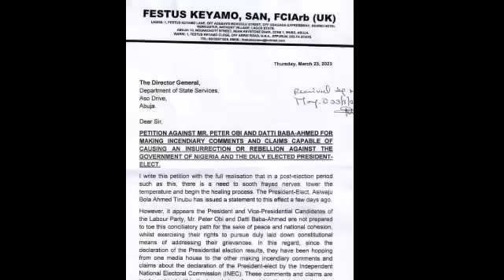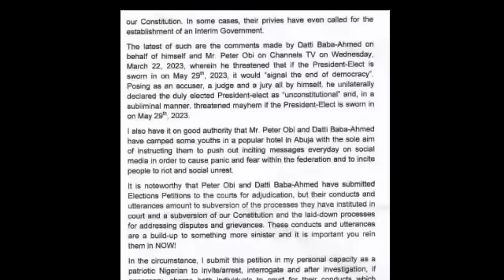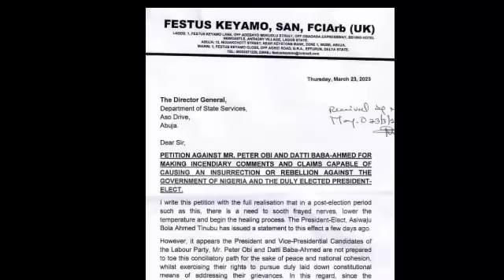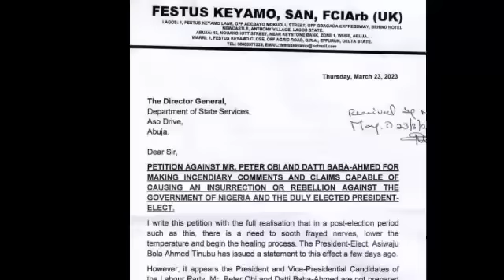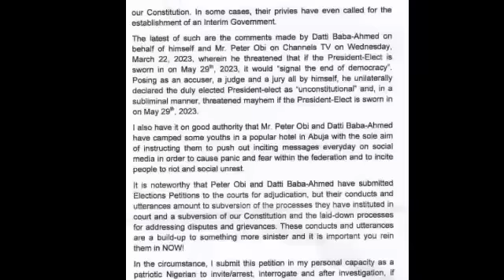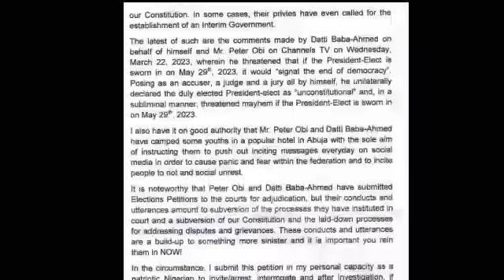Tensi0n, Tinubu Camp Call For Detention Of Peter Obi & Datti Over Allegation On Treason.Petition DSS